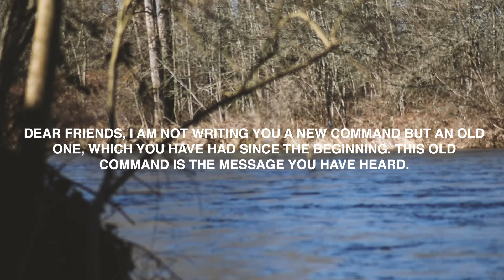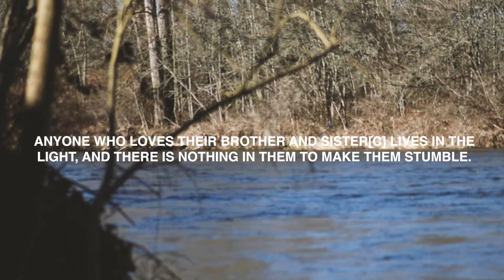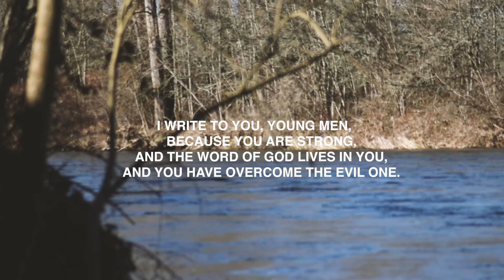1 John 2:1-17 | Community Scripture Reading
All throughout the Bible we see the God's people participate in the public reading of Scripture. Reading the Scriptures together helps us remember who God is and who we are. The first book we will go through together is 1 John, read by Casey Olsen.